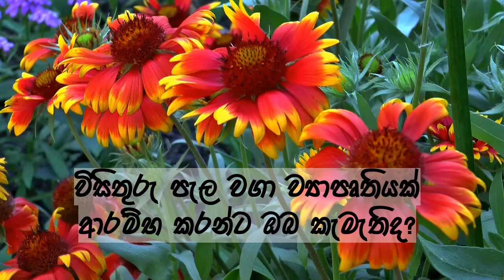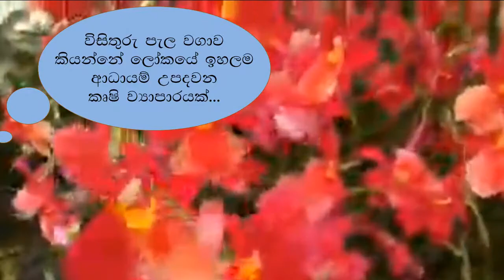- Start a Plant Nursery - ව්‍යාපාරයක් වශයෙන් පැල තවානක් ආරම්භ කරන්න.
Start a Plant Nursery

Attribution
VIDEO USED
2- Video by   MixailMixail from Pixabay

COPRIGHT ISSUES if you see a clip that you did not submit or give consent for use. We have likely received false permissions and would be happy to resolve this for you.